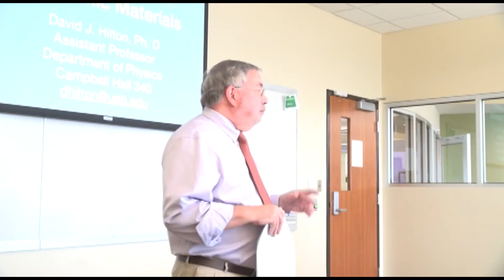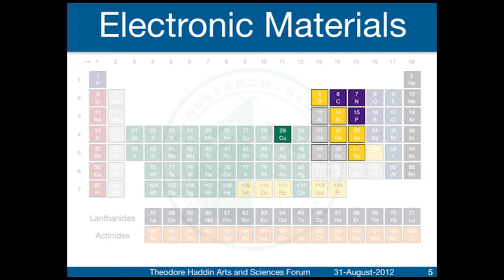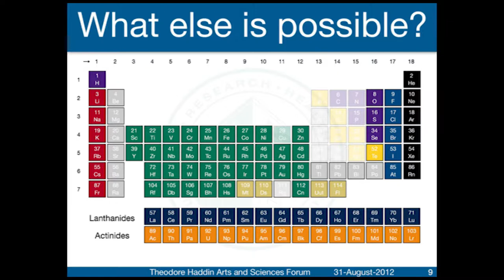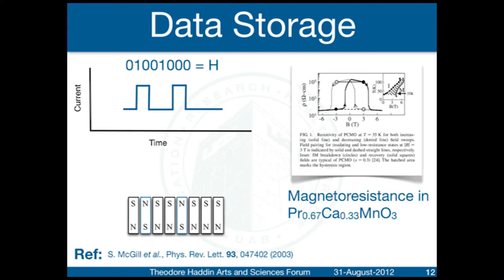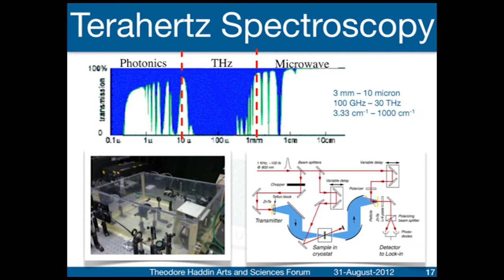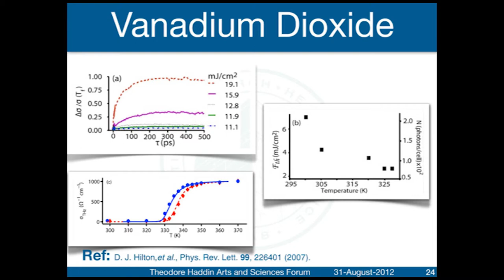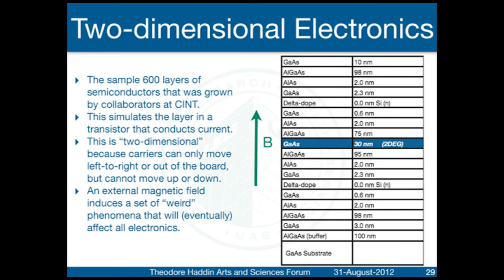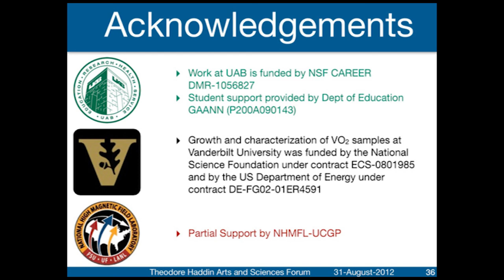David Hilton: Haddin Lecture on Electronic Materials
Dr. David Hilton of UAB's Department of Physics presents a talk on Next Generation Electronic Materials. He discusses what materials are currently being used in electronics, how people are experimenting with those materials to produce new uses and new results, and the development of new electronic materials.

The Theodore Haddin Arts and Sciences Forum is an ongoing lecture series at UAB's College of Arts and Sciences. The forum is a venue for Arts and Sciences faculty to talk about their research with their colleagues, students, and members of the public, and is designed to celebrate CAS faculty work and to launch new conversations.